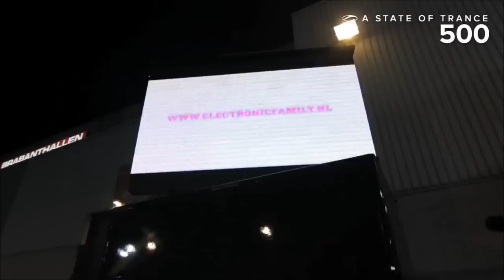W&W - Invasion ( A State of Trance 550 Anthem )